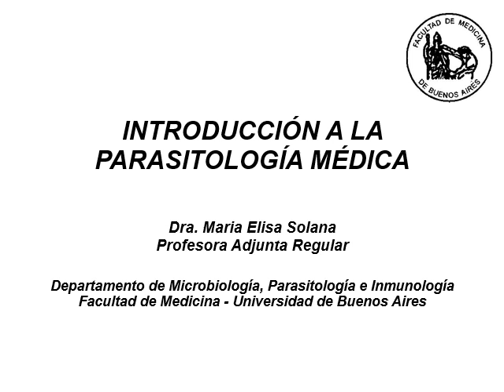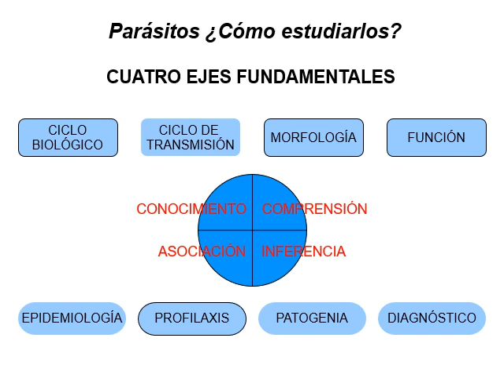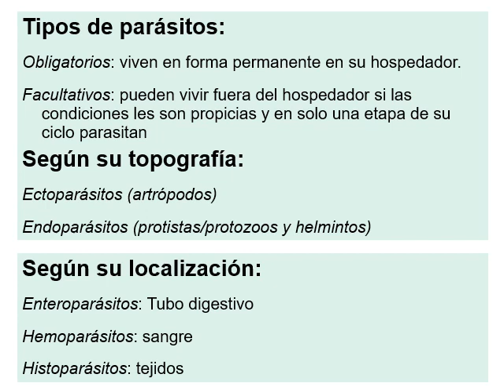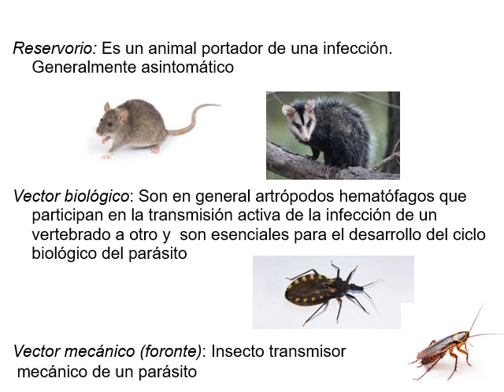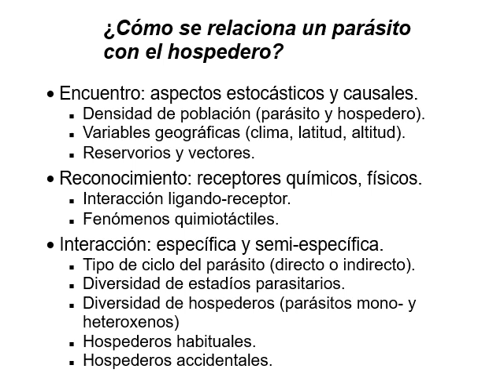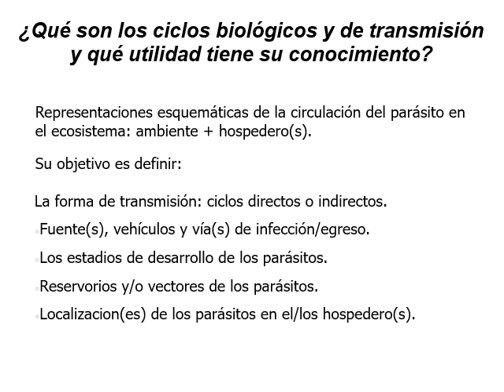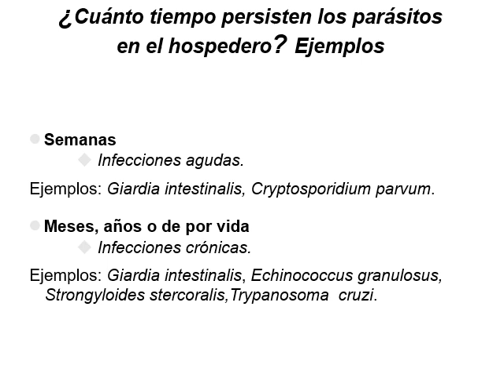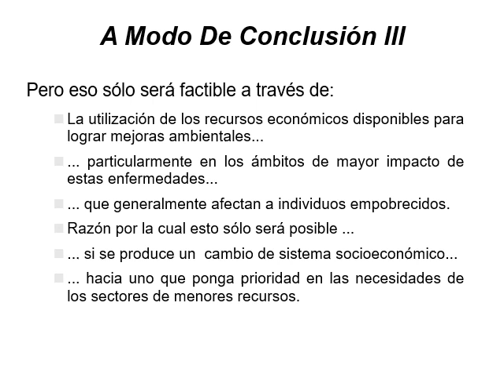T11 Intro Parásito